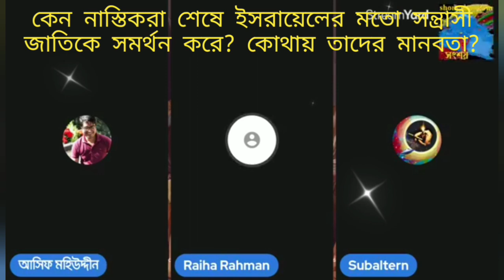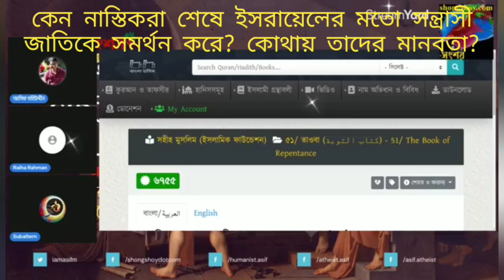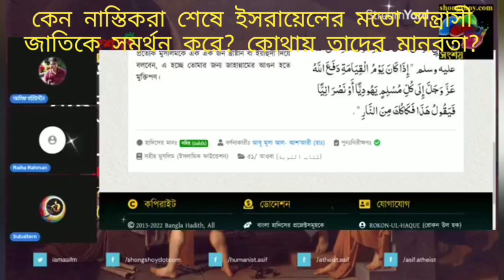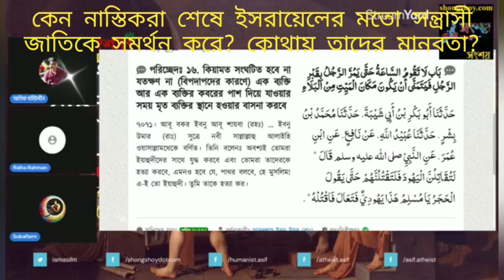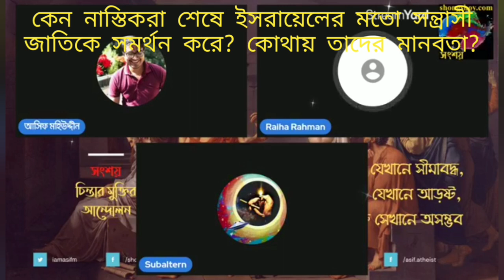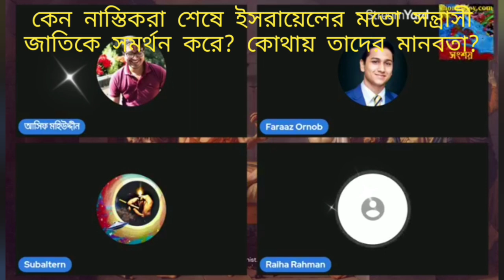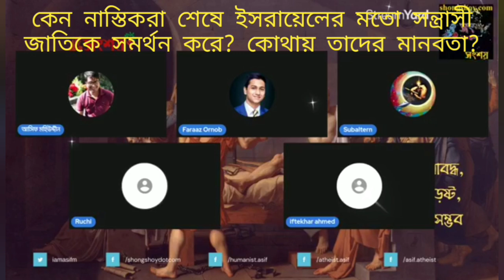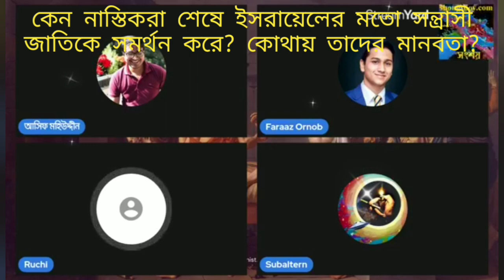নাস্তিকরা কেন ইসরাইলের মতো একটা সন্ত্রাসী জাতিকে সমর্থন করে, ওদের মানবতা কোথায়?